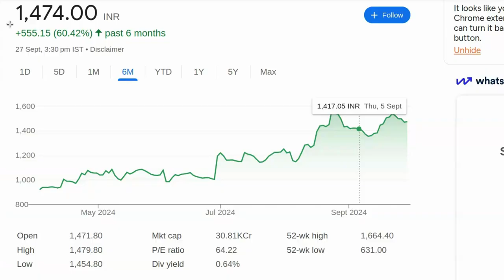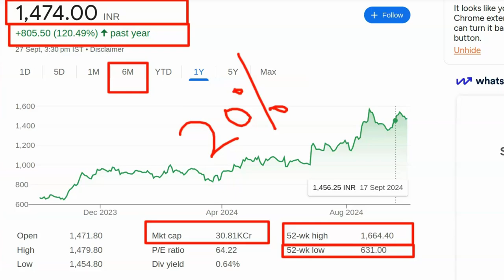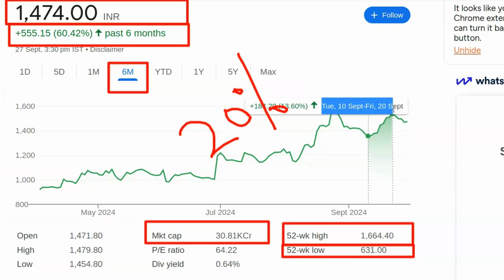Kal konsa share kharide | Best share to buy today | Konse share me invest kare | Stock konsa kharide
For Mutual Fund Holding Use Tickertape